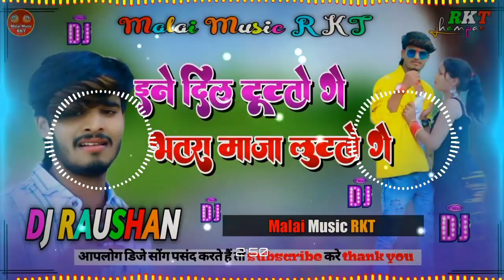भतरा माजा लूटतो गे !!djremix song ashish_yadav !!dj_malai_music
dj mix owner -: malai music RKT

🥺🥺🥺🥺आपलोग video ko pura dekhe please Ek like kar de

😔😔 ek 👍like hi to mangta hu 🥺 please

ashish yadav ka dj remix song pasand karte hai to ek like👍 kar de